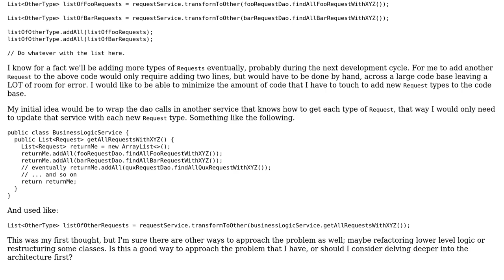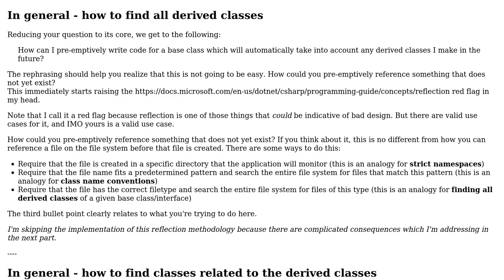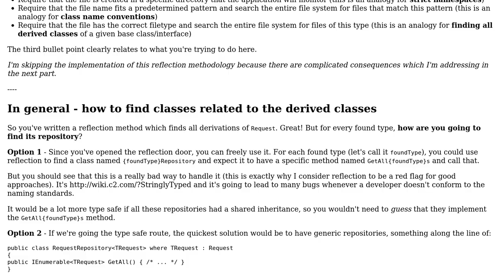What can I do to make adding new concrete classes (of abstract/interface classes) easier across...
Software Engineering: What can I do to make adding new concrete classes (of abstract/interface classes) easier across the code base?

With thanks & praise to God, and with thanks to the many people who have made this project possible! You are responsible for your own actions.